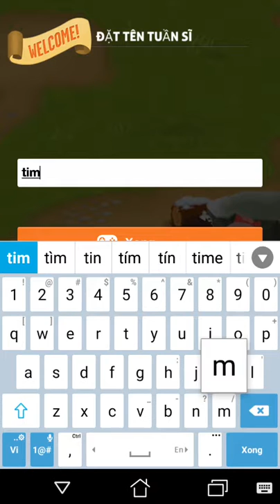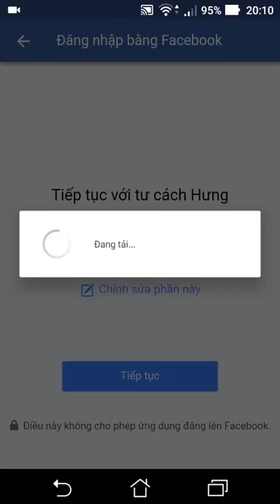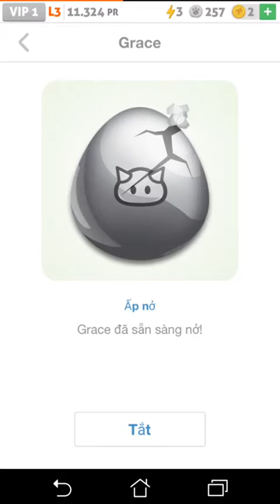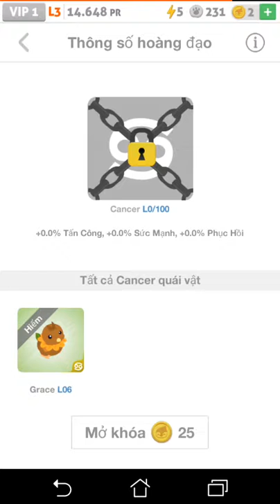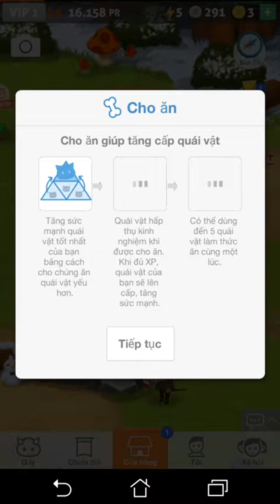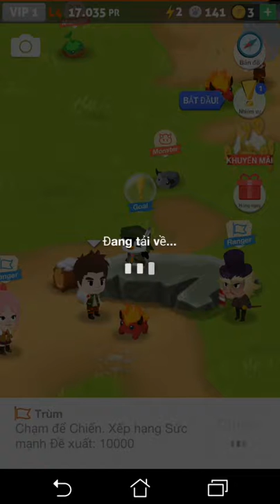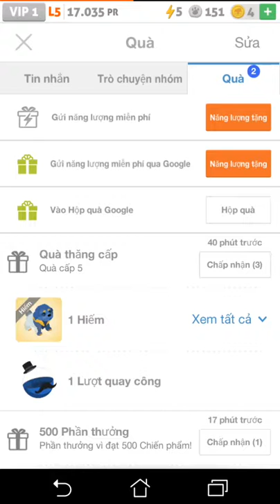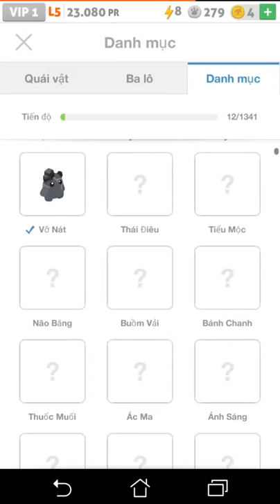Trải nghiệm Battle camp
Mot games chiến thuật bằng xếp hình với các sinh vật tương tự như pokemon
Các bạn hãy cho một like, một share, một subers
Mong các bạn ủng hộ mình hơn nữa nhé